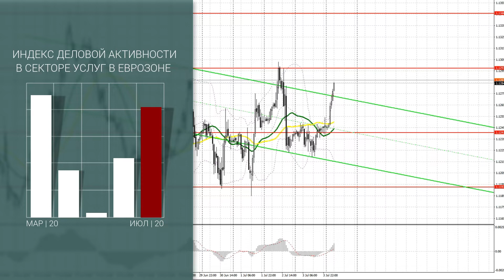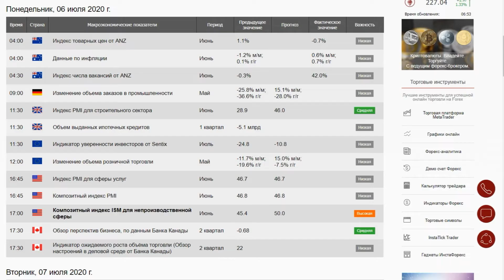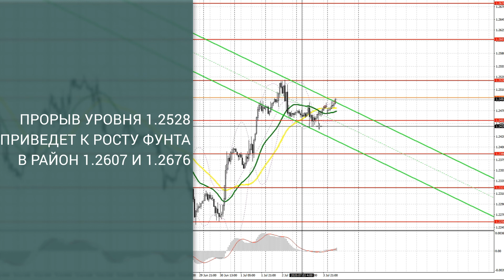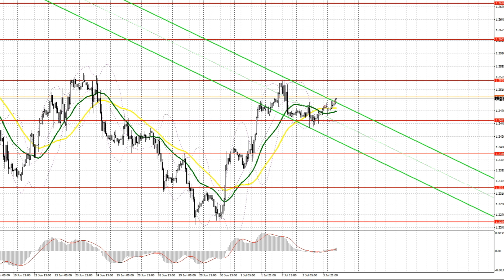Прогноз на 06.07.2020 от Максима Магдалинина: Евро и фунт готовы возобновить рост против доллара США